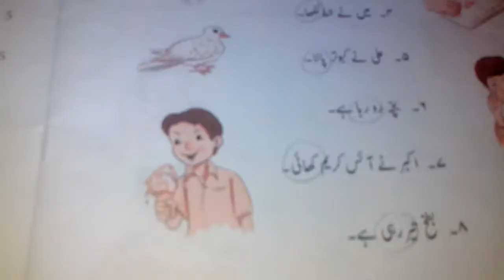Grade 1 urdu 2/9/20 Ms. Humaira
Nardban e urdu pg 27-30